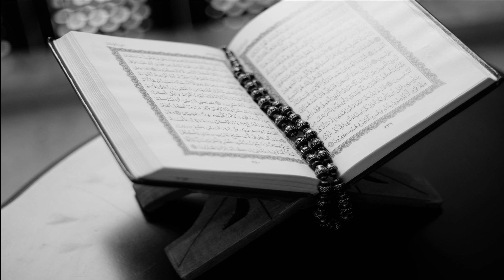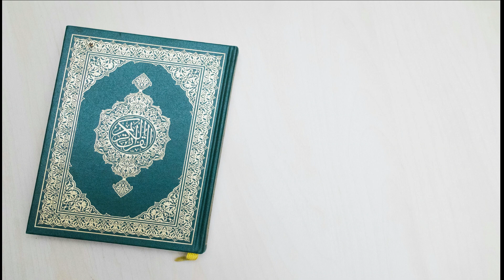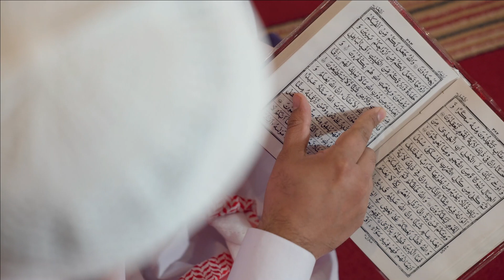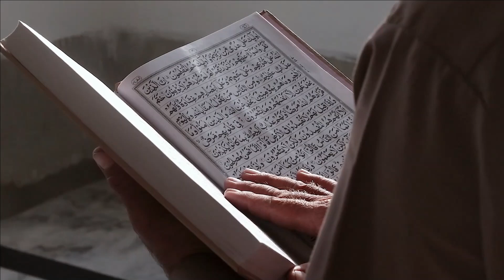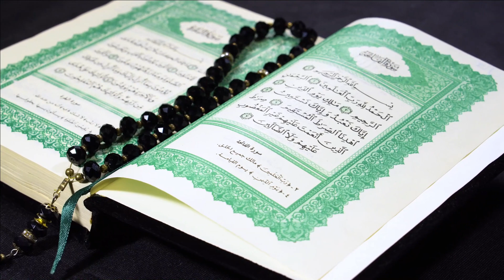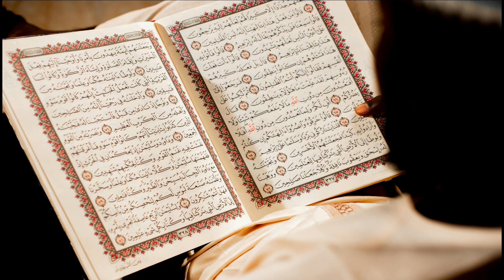Dawrah-e-Quran | Para 12 | Part : 3 | In Urdu | ISLAM 99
Dawrah-e-Quran | Para 12 | Part : 3 | In Urdu